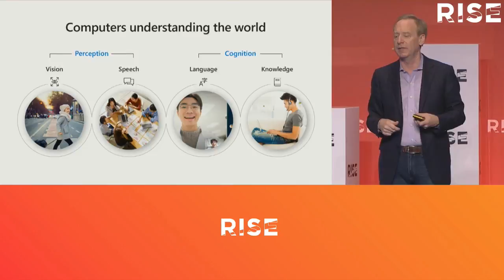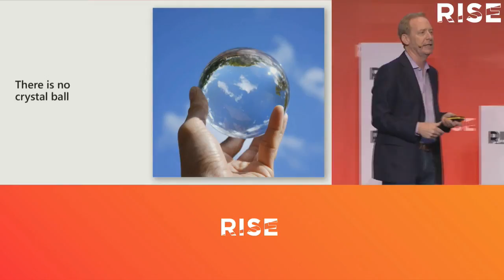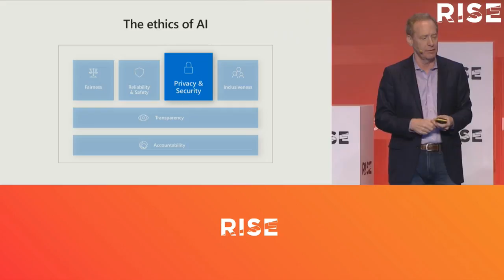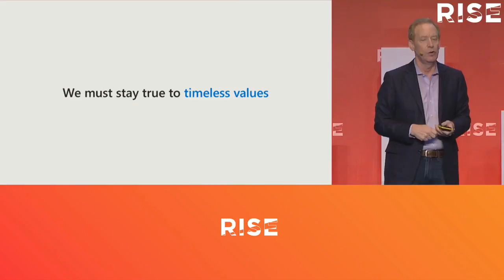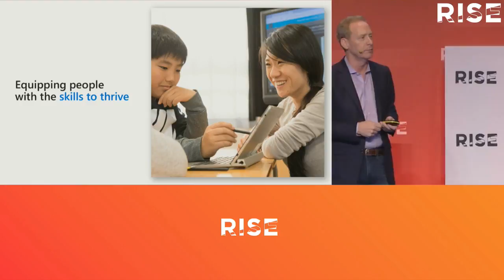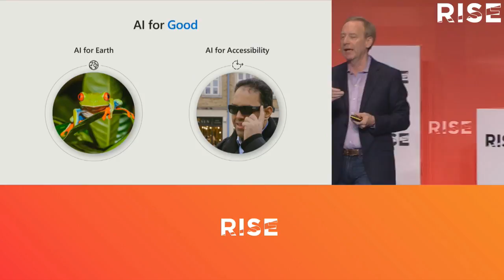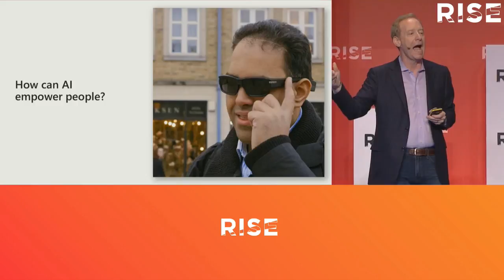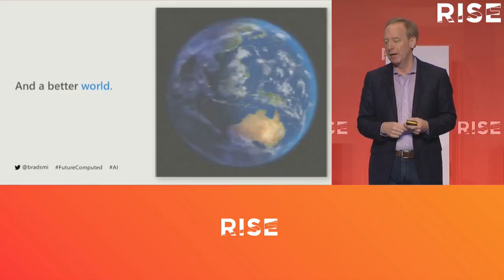AI and the world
Brad Smith of Microsoft at RISE 2018.

Hear from the president of one of the world's leading companies on how technology is changing not just what they do, but what we all do.